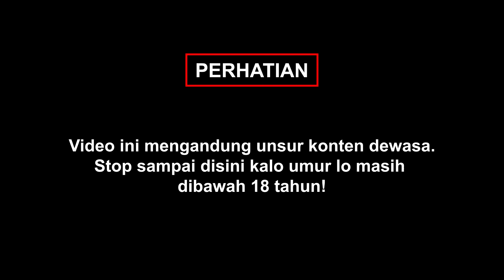HAH GIMANA CARANYA ML SAMBIL MAIN ML? | 2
WASSUP MOONCES!
Nah gimana setelah liat kehidupan seorang Ladies DJ kira-kira pada penasaran ga sama pengalaman seksualnya?
Selamat berimajinasi bersama Mooncrat!

Makasih udah nonton ces!